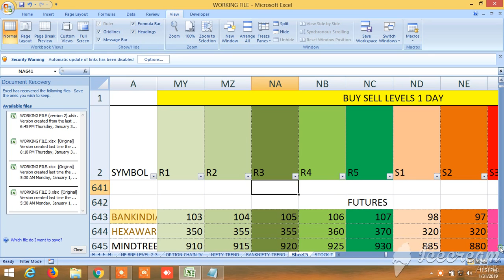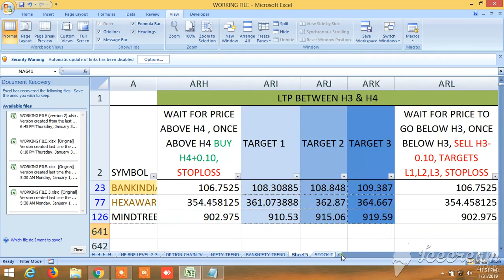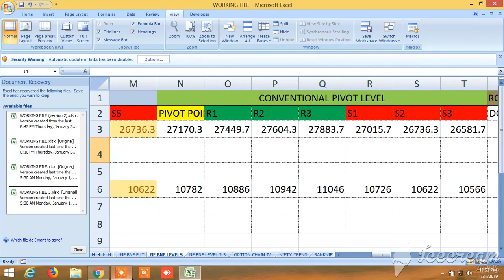BUY SELL SIGNAL CUM STOCK SCANNER : VIEW FOR TOMORROW:01.02.2019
View for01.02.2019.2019 .OPEN ACCOUNT IN ASTHA TRADE GET HIGH MARGIN LEVERAGE AND MY CALLS IN ALMOST FREE OR NOMINAL SHARE OF PROFIT USE THIS LINK TO OPEN ACCOUNT AND SEE THE UNIQUE BUY SELL SIGNAL CUM SCANNER, HOW IT WORKS, WHAT ARE AVAILABLE IN IT HOW TO SCREEN IT AND HOW IT CAN BE UTILIZED TO WIN THE STOCK MARKET ALL THE TIME